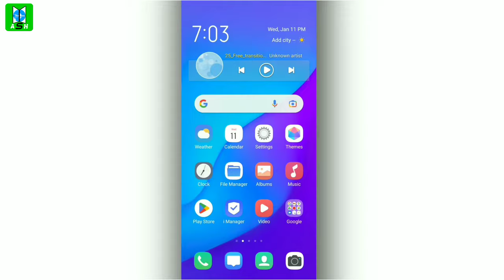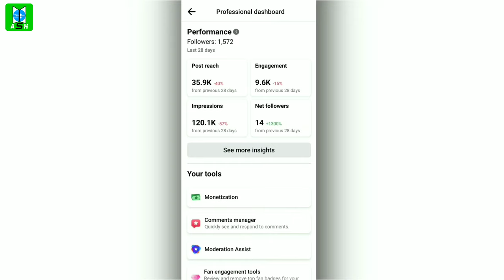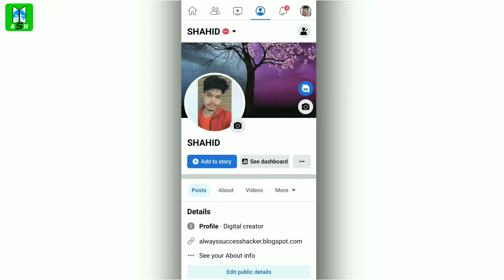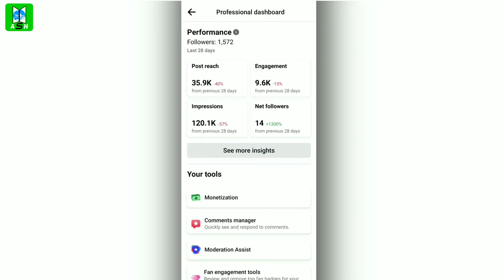Facebook professional mode followers not increase | Followers not increase after 5,000 in profile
Facebook professional mode followers not increase | professional mode followers not showing | Followers not increase after 5,000 in profile | Always Success Hacker

Hello friends, today I am again present with a new video. Many videos on this channel are available for social media applications such as Facebook YouTube Whatsapp etc. If you want to know about all these, then you can go inside the channel, you can watch all the videos.

Your Query :-:-

facebook professional mode setting
facebook professional mode kaise on karen
facebook followers kaise badhaye
fb follower setting 2021
facebook followers settings new version
fb follower setting new update
facebook followers settings new update
public post settings facebook
facebook followers settings iphone
facebook followers setting 2022
fb followers show setting
facebook followers setting India
facebook followers kaise dekhe
facebook lite followers settings

Video search:-

Fb professional mode | Professional mode follower not increase | professional mode followers setting

Facebook Professional Mode।How to increase facebook followers। Professional Mode Settings। turn on

सावधान⚠️ facebook Professional Mode ये settings जरूर करना | Facebook professional mode settings

Facebook professional mode আইডিতে friend request আসলেও follower না বাড়ার কারণ | Buy Fb Followers

New Professional mode | Facebook professional mode update | Create another profile| Button Remove

professional mode facebook || Facebook Professional Mood id does not increase followers?

Facebook Professional Mode প্রোফাইলে ফলোয়ার বাড়ানোর উপায়? How to increase followers on Facebook

Facebook Professional Mode - How To Turn On | Fb Professional Mode Kaise On Kare | Professional Mode